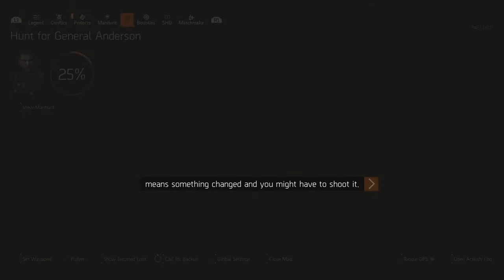Tom Clancy's The Division® 2 - Captain Lewis Voice Record 01